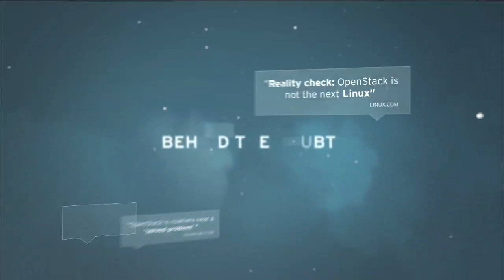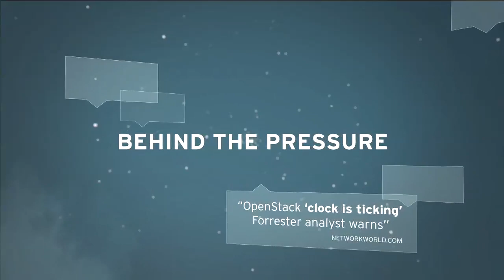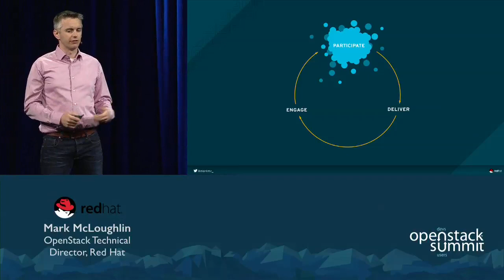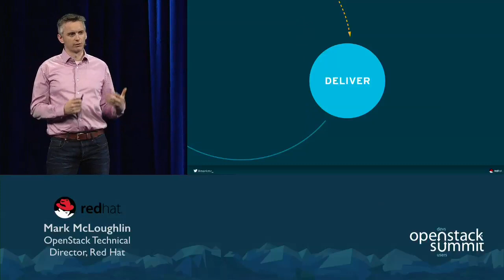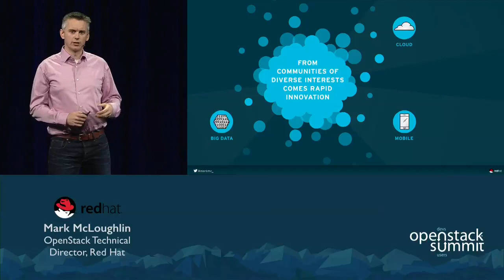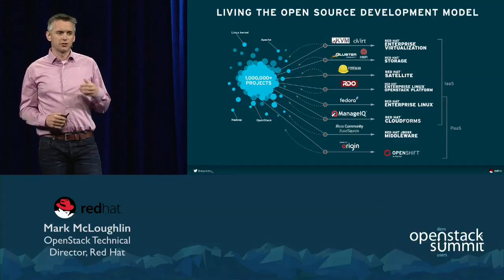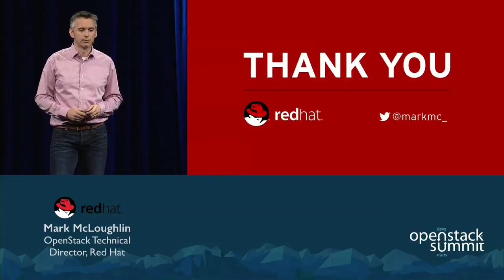Vancouver 2015 Keynotes: Red Hat Keynote